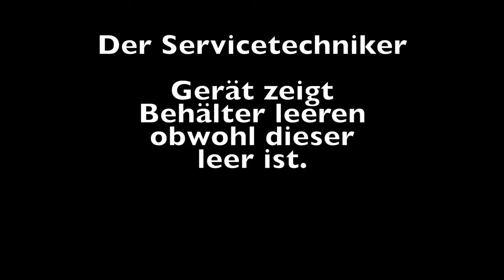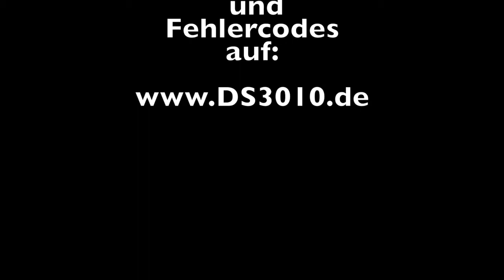Trockner zeigt Behälter leeren Bosch Siemens Pumpe reinigen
▬ Social Media ▬▬▬▬▬▬▬▬▬▬▬▬▬▬▬